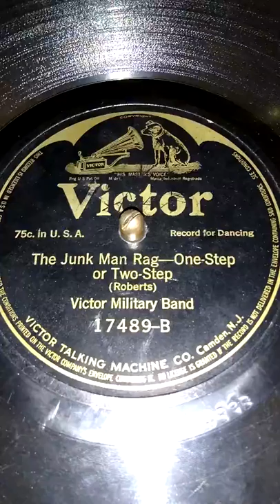Junk Man Rag...One step or two.. Victor Military Band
Victor 17489B